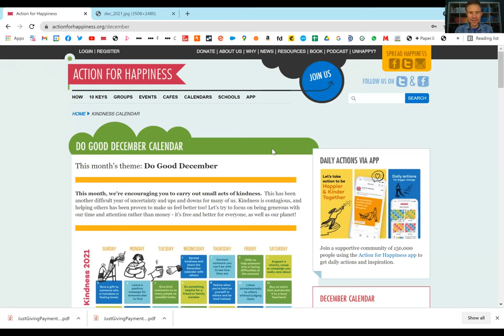Love and Rage - with Lama Rod Owens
Buddhist teacher and author Lama Rod Owens joins Dr Mark Williamson for a conversation about how self love and compassion can help us experience anger more constructively. This was recorded at an Action for Happiness event on 8 December 2021